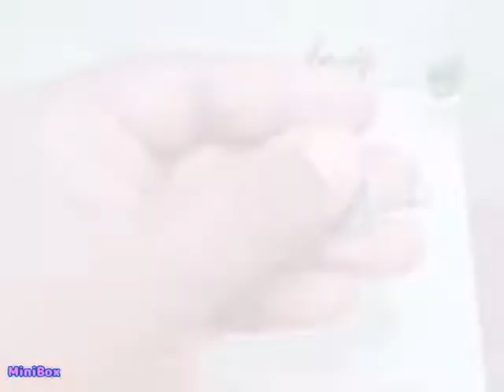Mini touch mobile V 15